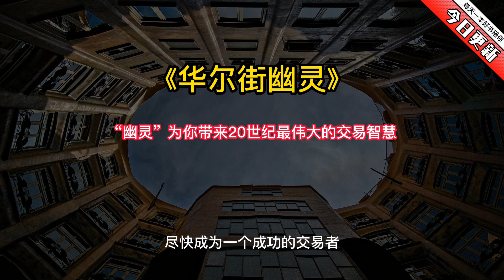《华尔街幽灵》：“幽灵”为你带来20世纪最伟大的交易智慧